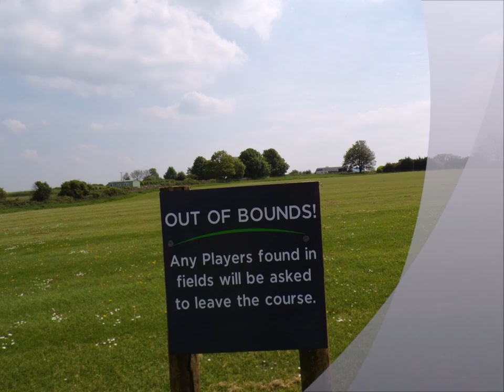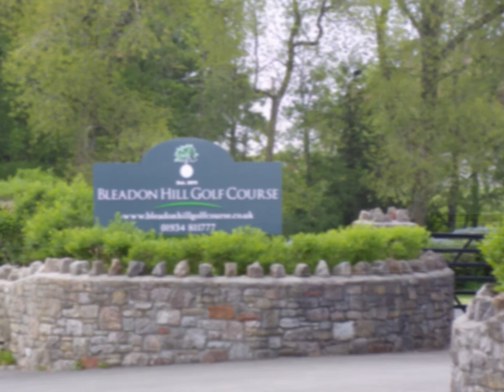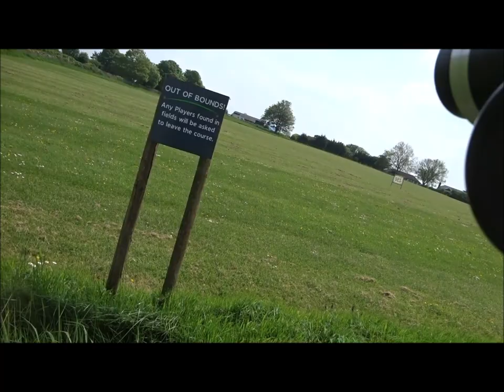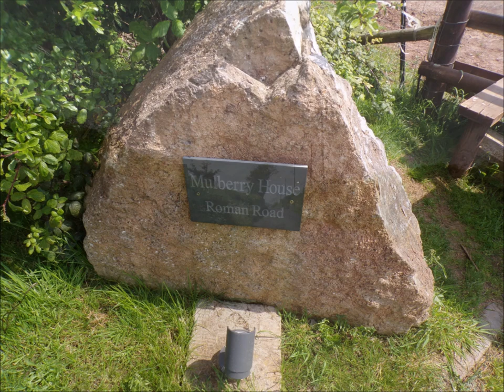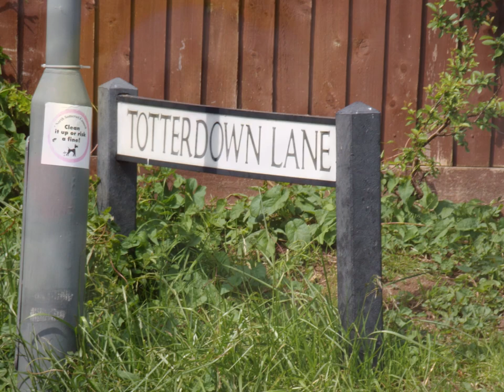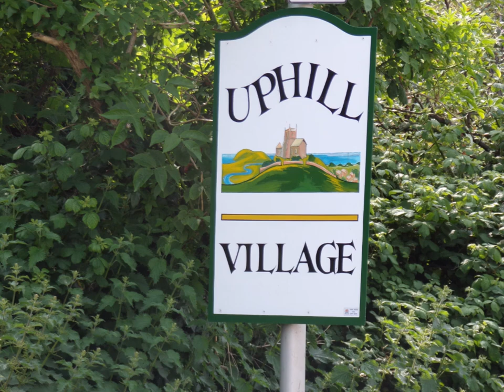A Walk From Hutton, Part VI,'Cautious Along the Golf Course Public Pathway & Down The Roman Road'.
After leaving  Hutton Wood I enter dangerous territory, a public footpath and right of way across Bleadon Hill Golf course.A bit of a risk  because I have to walk in between the main golf course and the practice range with evidence of many  practice golf balls at my feet as I move gingerly along.What comes to mind is the unfortunate woman struck by a golf ball that became embedded in her head--she died--that was at another  Somerset golf course in the past..So I was glad when I reached the end but the experience very alarming because one practice person saw me and stopped hitting but the other person kept hitting balls--I saw the flash of club as he swung it . The fact that the balls hit the pathway was extremely risky for anyone  using the path.
Anyway after the Golf Course I head downward all the way to Uphill on the Roman Road.